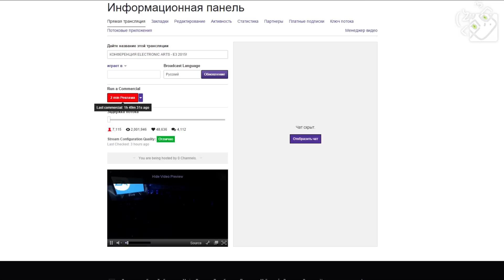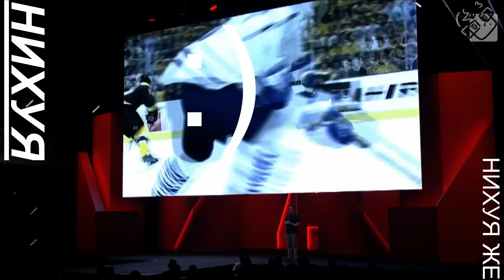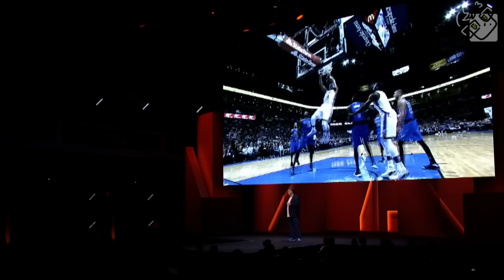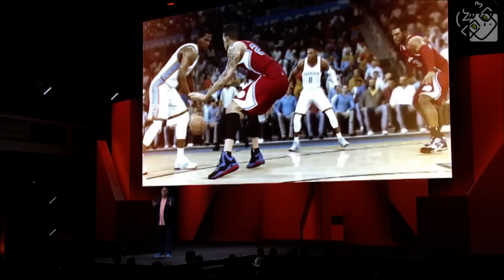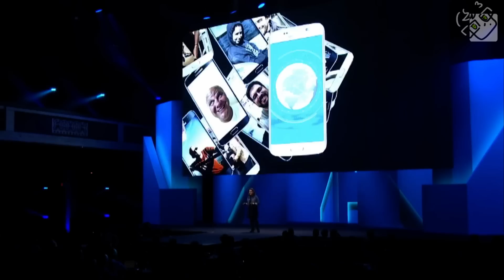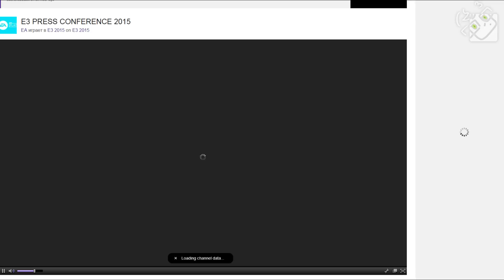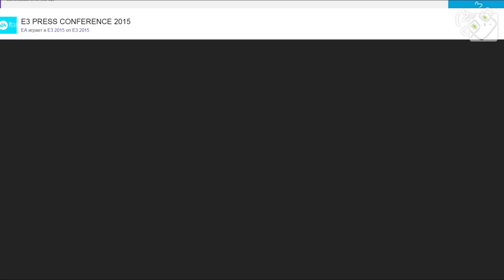Конференция EA на E3 2015 (Гагатун, Своти и Юзя)